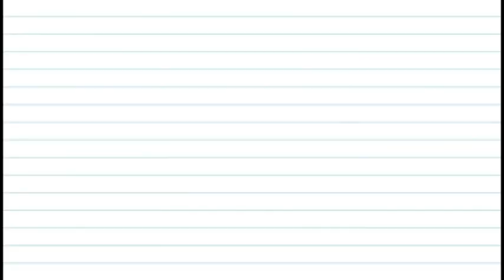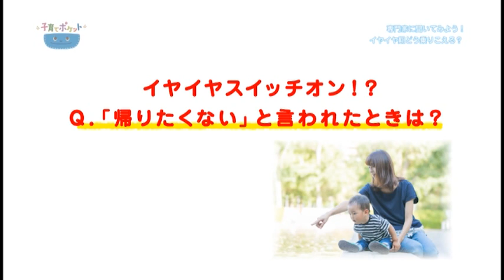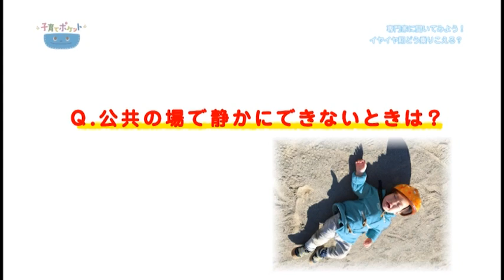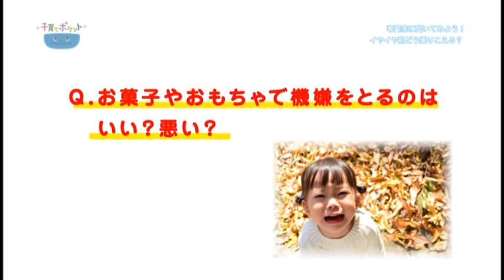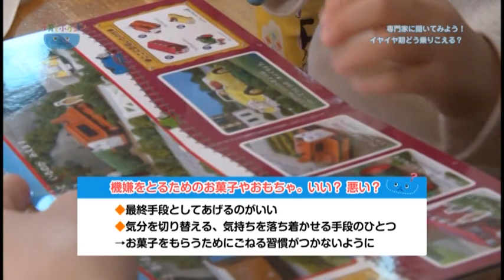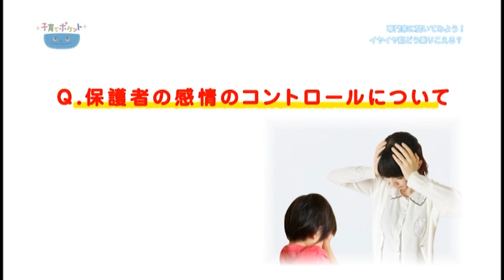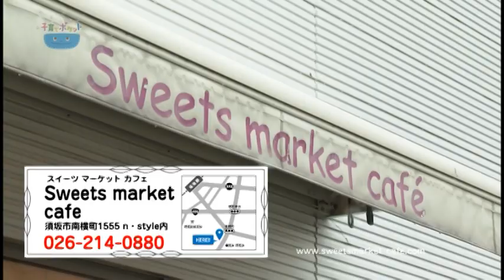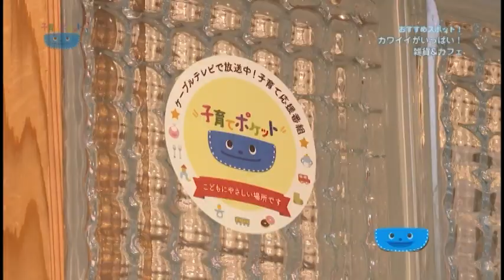イヤイヤ期 どう乗り越える？【子育てポケット#6】後半_Sweets market cafe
長野県内のケーブルテレビで放送されている子育て情報番組「子育てポケット」です。
6回目は子どものイヤイヤ期をどう乗り越えれば良いのか、専門家に伺います。
後半は県内にある子ども連れで楽しめるお店や施設の紹介です。